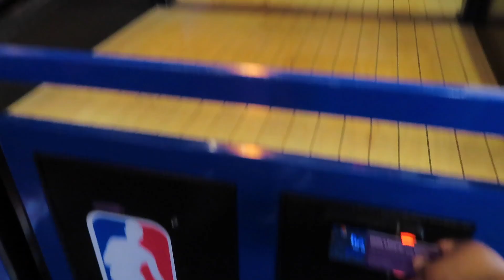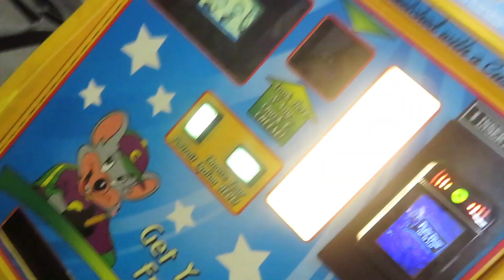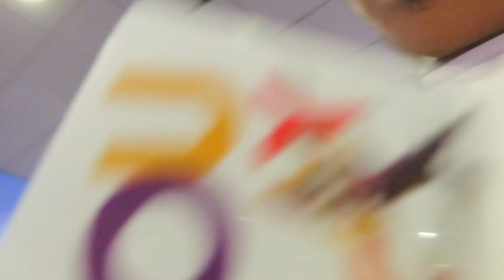OUR HAMSTER DIED AND WE WENT TO HAVE FUN AT CHUK E CHEESE!!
OUR HAMSTER DIED AND WE WENT TO CHUCK E CHEESE WITH THE KIDS.